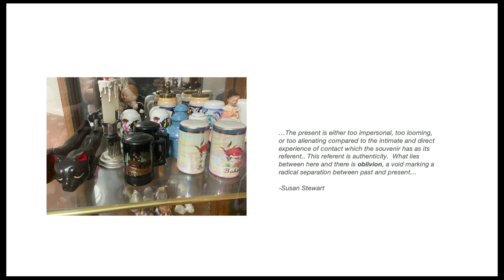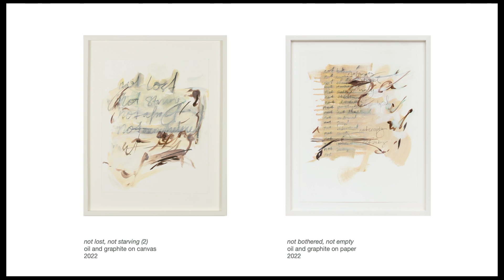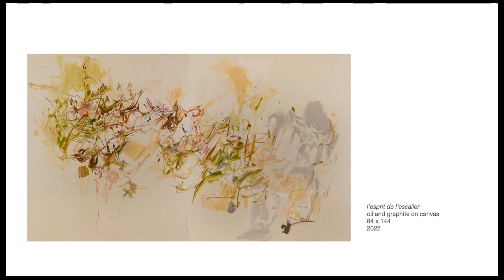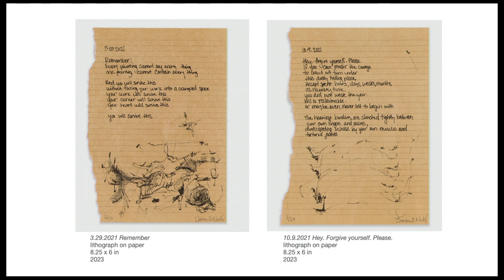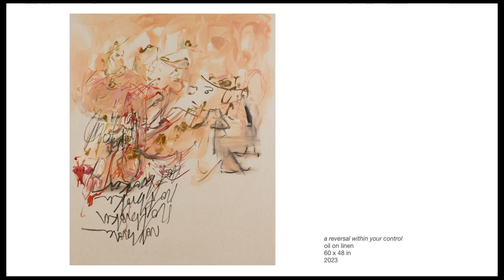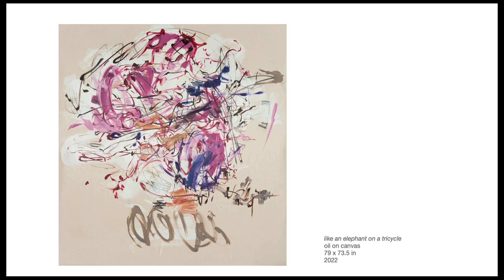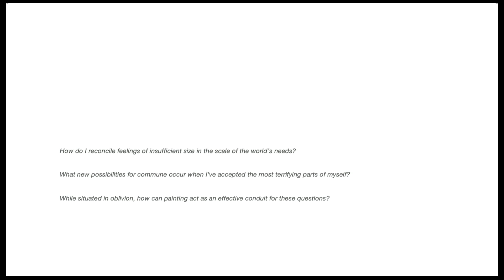Carmen Neely, 09/17/24 - SAIC's Visiting Artists Program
Carmen Neely delves into semantics through her art. Rather than mere formal inquiries confined to the canvas, Neely sees the distinction between lines as a means of grappling with personal and inherited histories. Her paintings, characterized by vibrant strokes against soft backdrops, evoke catharsis. They reflect a continual process of renegotiation and reiteration, suggesting a journey toward inner peace. Each brushstroke embodies layers of identity, values, and memories spanning generations. Neely's expressive use of color and gesture speaks to the fluidity of these elements across time and place. Through her work, she navigates the complexities of interpretation, offering a vulnerable exploration of selfhood.